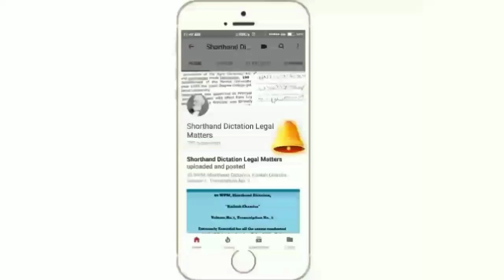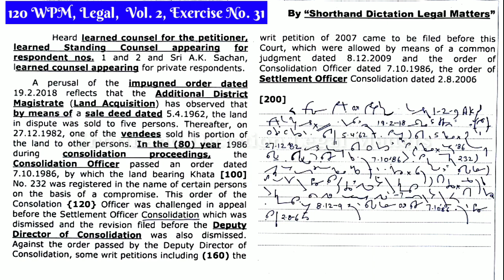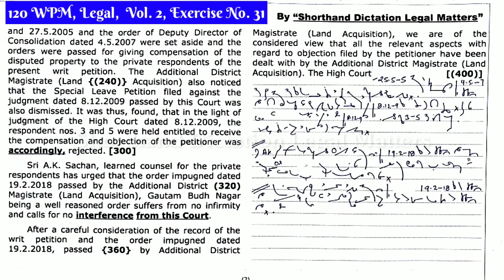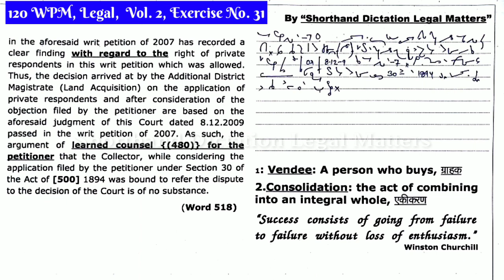120 WPM, Shorthand Dictation, Legal, Volume 2, Transcription No 31